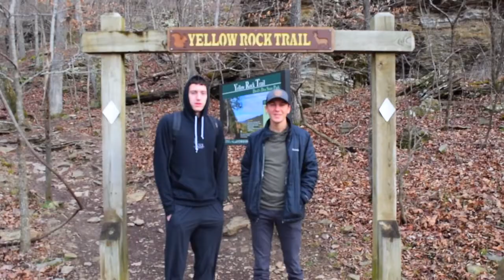Boom Mic'ing Stranger's Conversations! [Waxing Zach] | Vlog #34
Matt and Zach meet up with Kyle to go on a hike and give Zach a well overdue waxing! They also eavesdrop on stranger's conversations with a boom mic. Uh-Oh